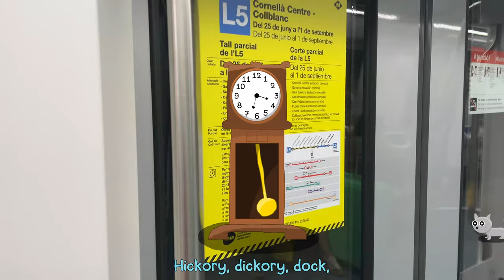Hickory, Dickory, Dock Robie Kids TV 🕰️🐁🐸🐿️🐈🐒🦛 | Nursery Rhyme for Baby 0-2 Years 👶🏻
Introduce your little one to the magical world of nursery rhymes with the Hickory, Dickory, Dock Robie Kids TV. This adorable interactive toy features cute animal characters like a mouse, frog, squirrel, cat, monkey, and hippo, making learning fun and engaging for babies aged 0-2 years old.
With its colorful design and playful melodies, this toy will captivate your child's attention while helping them develop essential skills like hand-eye coordination and sensory awareness. The Hickory, Dickory, Dock Robie Kids TV is the perfect companion for your little one's early learning journey.

The frog went up the clock.
The clock struck two.
The frog went down!

The hippo went up the clock.

Oh, no!